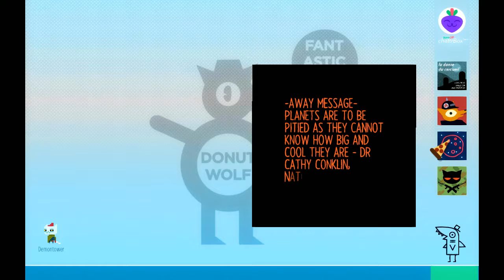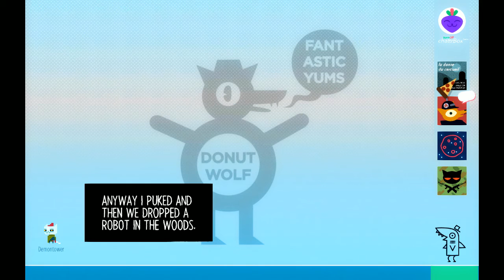Awkward Car Rides - Night in the Woods - Episode 6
At least this isn't a love triangle??? lol
And, yep. totally forgot to edit in Innocent this episode. This is what I get for late night edits and uploads.

And support some great game developers!